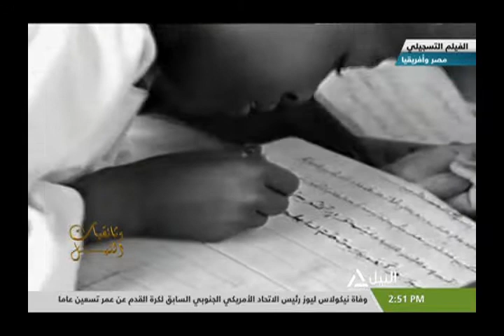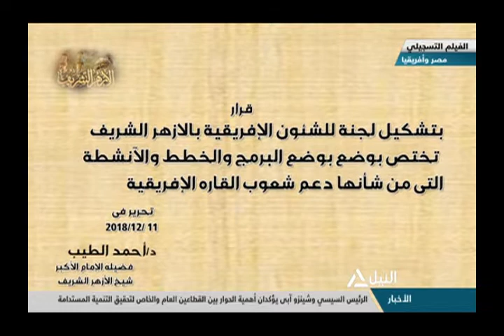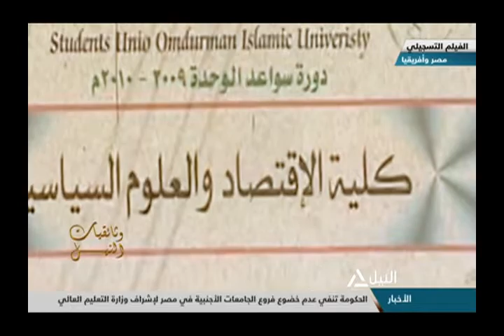الفيلم التسجيلي " مصر وأفريقيا "